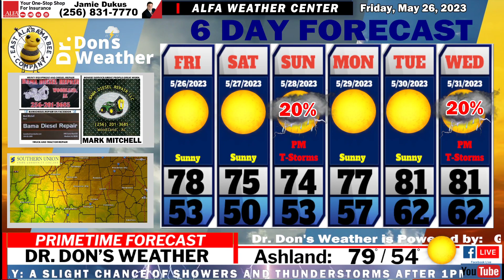EAST ALABAMA FORECAST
Your Holiday Forecast is as Good as it Gets This Time of the Year!